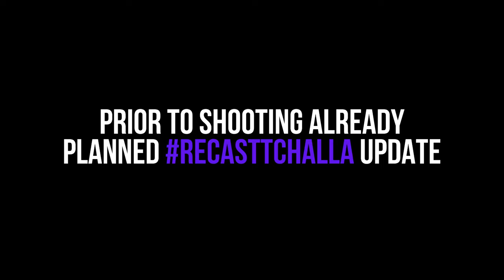Goin’ Back to Back…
Gloria Randolph from BEYOND THE TRAILER PARK News is back at it after previously trying to discourage Recast T'challa efforts. Since her last comments, it seems she's done a bit more backtracking and has gone so far as to say that she supports the RecastTchalla movement.

S/O to our loyal supporter John Paul for the scoop. Check out some great reads from him

Make sure to like the video and let us know what you thought about what The Squad had to say about Beyond the Trailer's Grace Randolph.

Grace Randolph, of the YouTube channel, Beyond the Trailer, recently released a video as a preview to Black Panther 2, titled “Black Panther 2 - Tenoch Huerta is Namor, Atlantis Mayan Empire, Doctor Doom?” In this video, she discouraged people from discussing recasting Black Panther’s main character, T’Challa. Emmanuel Noisette, aka Eman’s Movie Reviews, or emansreviews, spearheaded the RecastTchalla movement, and recently provided a reaction to Grace Randolph’s tone deaf comments in the Beyond the Trailer video with a video of his own titled, “Why I’m Calling Out Grace Randolph’s Double Standard Comments”. E-man’s Recast Tchalla petition currently stands at 35,700+ signatures. The comments were in reference to how Marvel should handle the passing of the character T’Challa. Instead of promoting discussion around potentially recasting T’Challa, she chose to crush hopes that the character can continue in the Marvel Cinematic Universe. According to Grace Randolph, Black Panther: Wakanda Forever (formerly known as Black Panther 2), Marvel has already confirmed that T’Challa will be killed off in the movie and that the valid conversation is how it should happen, instead of recast vs. killing off the character. Also, in the video, she confirmed that Tenoch Huerta is being confirmed as Namor the Sub-Mariner, of Atlantis. Marvel is said to be working on Black Panther: Wakanda Forever currently and hopefully will be filming soon, and the talk is that Shuri may end up taking the helm as Black Panther. Black Panther stars Chadwick Boseman as T’Challa, alongside Michael B. Jordan (as Erik Killmonger), Lupita Nyong’o, Danai Gurira, Martin Freeman, Daniel Kaluuya, Letitia Wright (as Shuri), Winston Duke, Angela Bassett, Forest Whitaker, and Andy Serkis. The movie was written and directed by Ryan Coogler. Potential actors who could portray T’Challa include: Yahya Abdul-Mateen II, John David Washington, Trevaunte Rhodes, Y’lan Noel and Aldis Hodge. Marvel Studio’s Loki is currently being released on Wednesdays on Disney+. The show stars Tom Hiddleston, reprising his role as Loki, as well as a “time variant” version of Loki, named Lady Loki. Owen Wilson stars as character Mobius M. Mobius, employee of the TVA (Time Variance Authority). Should Black Panther be recast?